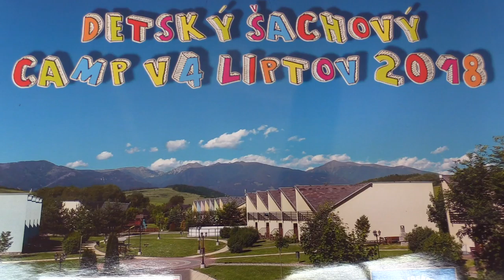U11 2.4. Marek Janouš - Andrej Sitár 1:0